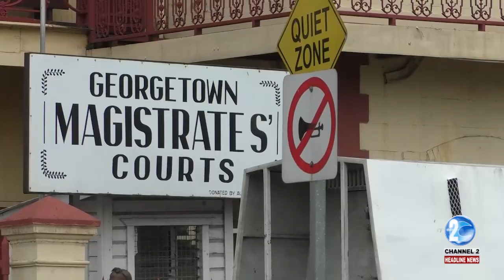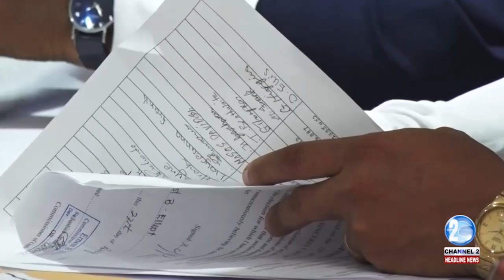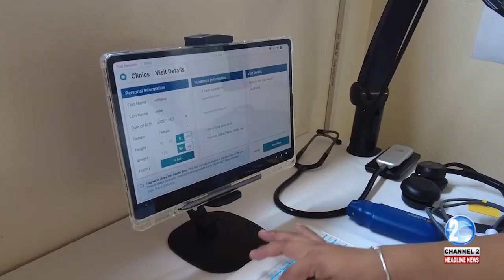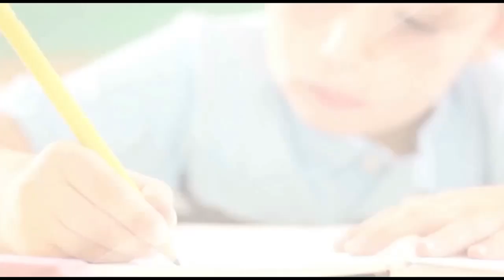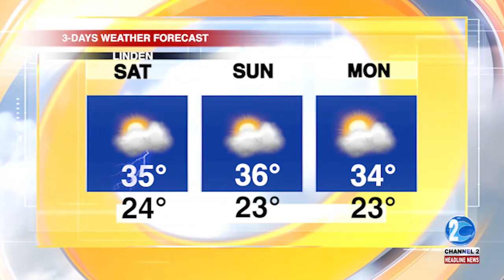HEADLINE NEWS UPDATE 13th OCTOBER, 2023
1...VP Jagdeo Urges Reporting of Corruption in Government Contracts.
2...Two Acquitted in 2021 Gold Heist Case Due to Lack of Evidence.
3...Guyana Fire Service collaborates with other organizations to fight rising grass fires issues.
4...IN THE REGION, HAITI REFUSES TO OPEN KEY BORDER CROSSING WITH DOMINICAN REPUBLIC
5...AND INTERNATIONALLY, TEACHER KILLED IN FRANCE SCHOOL STABBING